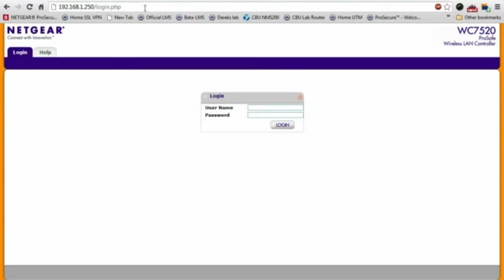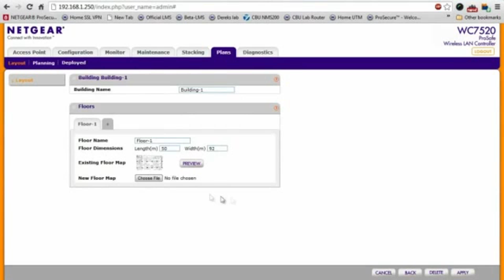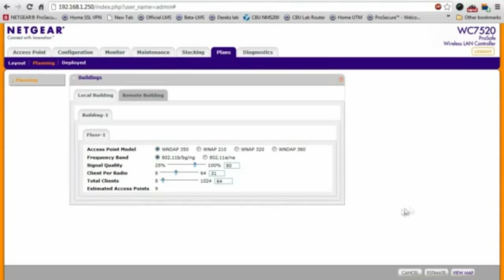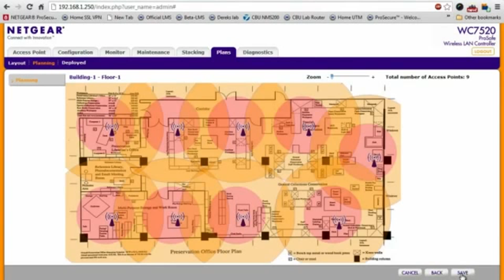Netgear WC7520: WiFi HeatMap Introduction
An overview video of the HeatMap function with the Netgear WC7520 ProSafe 20-AP Wireless Controller. Product info

Netgear WC7520 Key Features:

- Fully-featured architecture for medium-sized businesses, schools, and hospitals with up to 1,500+ users.
- Supporting up to 150-APs, including redundancy and Wireless-N with appropriate licenses.
- Robust top-end security, L2/L3 fast roaming, VoWi-Fi QoS.